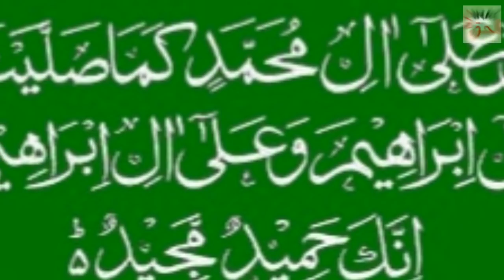Khana Kaba Main Allah Ka Farishta Nazar Aya Ya Phir Jin ?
About this Video:
Khana Kaba''